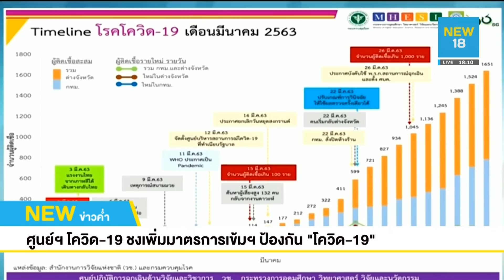โควิด-19 คร่าชีวิตที่ปรึกษา CP-สธ.แถลงฯ ติดเชื้อพุ่ง 1,771 พัน | NEW18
สธ. รายงานผู้ติดเชื้อเพิ่ม 120 ราย รวมสะสม 1,771 ราย มีผู้เสียชีวิตเพิ่ม 2 ราย รวม 12 ราย